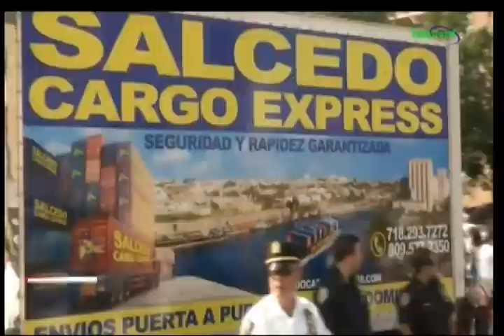Charlie Caanan de Salcedo Cargo Express en la Gran Parada Dominicana Del Bronx 2019